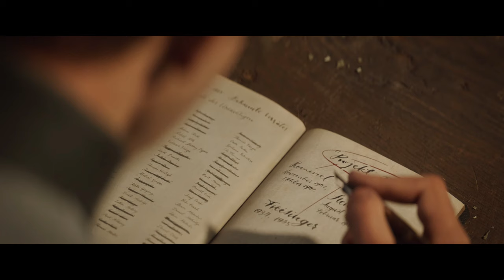CALL OF DUTY VANGUARD - Walkthrough Part 5 Campaign [2K 60FPS] - No Commentary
Pc Configuration:
Case : Thermaltake Versa H22.
Motherboard: ASRock Z97 Anniversary
Video Card : Nvidia GeForce GTX 1660 TI OC 6 GB.
Memory Ram: HyperX Fury 4x4 gb DDr3 1600 Mhz.
Processor: Intel Intel® Core™ i7-4770K Processor
HDD: WDC - 2TB.
Keyboard : Steelseries Apex M750 TKL.
Mouse: Steelseries Rival 3.
Headset: Steelseries Arctis Pro Wired + GAMEDAC.